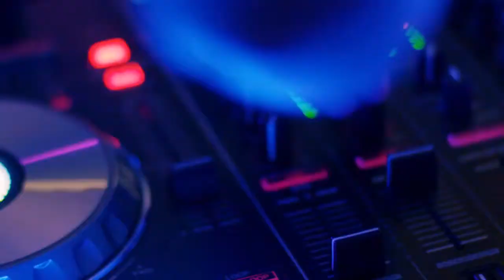wirsindstartklar - Hausparty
die Nacht seines Lebens gewonnen. Eine Party mit allen seinen Freunden in seiner Bude. Mit DJ, fetter Anlage und Lightshow vom Allerfeinsten. Hier ist das Ergebnis.